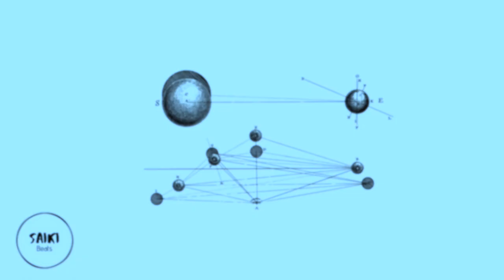Free No Copyright Beats | "Chilled Abyss" flute type beat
Free No Copyright Beats available on this channel

This Free No Copyright Beats | "Chilled Abyss" flute type beat is available for no copyright use on your youtube videos.
Contact via email for lease to distribute your music on streaming platforms like Spotify or Apple Music

Content on this channel is free to use as background music for content creators, youtube music, youtubers, vlogs.

✨Crediting the author ( saikibeats ) would be much appreciated if you use any of the beats on this channel for your project.✨

Peace & Love ❤️️💙🤍

profit
90 bpm
trap
chill
mystery
type beat
2023
mysterious type beat
type beat
dark